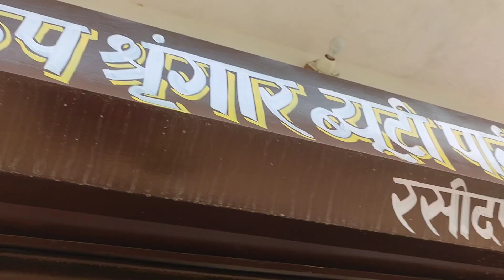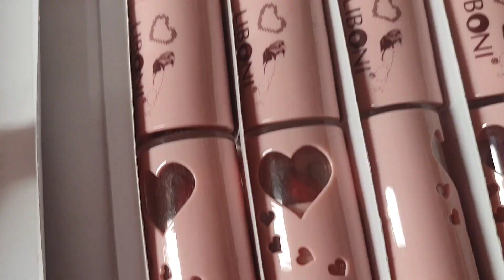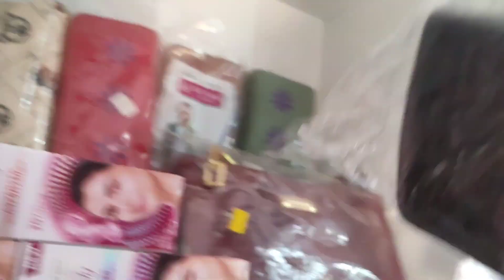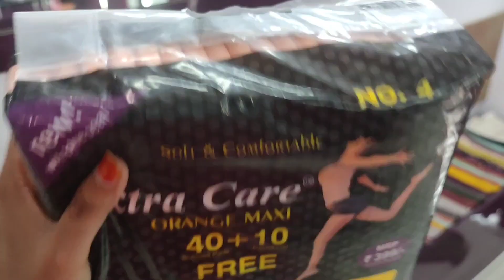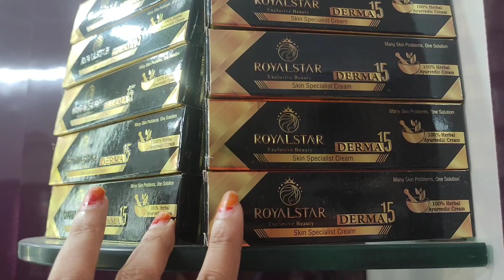हमारा पारलर 😳।। ये वैक्स तो मैंने पहली बार देखी हैं आप भी देखिये बिना दर्द वाली वैक्स 😱।।